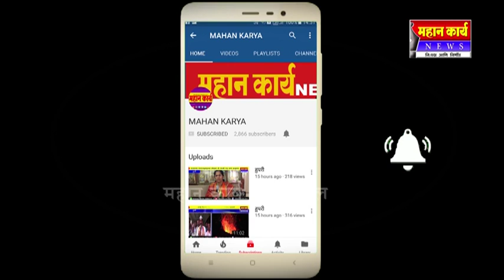प्रभागाच्या सर्वांगिण विकासासाठी फक्त भाजप : वेंâद्र आणि राज्य शासनाच्या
प्रभागाच्या सर्वांगिण विकासासाठी फक्त भाजप : वेंâद्र आणि राज्य शासनाच्या योजना मतदारापर्यंत आणणार